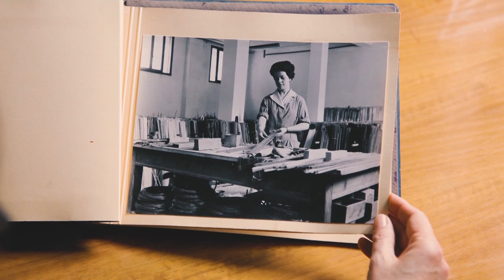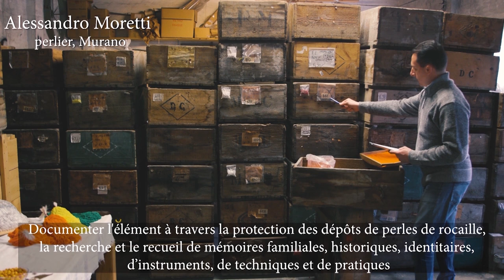The art of glass beads / L'art de la perle de verre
Description: The art of glass beads is linked to the wealth of knowledge and mastery of a material (glass) and element (fire) and encompasses specific traditional tools and processes. Different types of beads are produced, such as a lume and da canna beads in Italy, or hollow beads made either on a mandrel or by blowing into a hollow cane in France. Gifts made with glass beads are used to mark certain events and social occasions and the practice promotes social cohesion and dexterity in manual and craft work.

Duration: 00:09:59 - Support: Blu-ray (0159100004)

Description : L’art de la perle de verre est lié à la richesse des connaissances et à la maîtrise d’une matière, le verre, et d’un élément, le feu et englobe des procédés et des outils traditionnels particuliers. Différents types de perles sont produits, tels que les perles a lume et da canna en Italie, ou les perles creuses élaborées soit sur un mandrin soit en soufflant dans une canne creuse en France. Les cadeaux faits de perles de verre marquent certains événements et certaines occasions sociales. Vecteur de promotion de la cohésion sociale, la pratique valorise également la dextérité manuelle et l’artisanat.
Pays : Italie; France
Durée : 00:09:59 - Support : Blu-ray (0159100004)